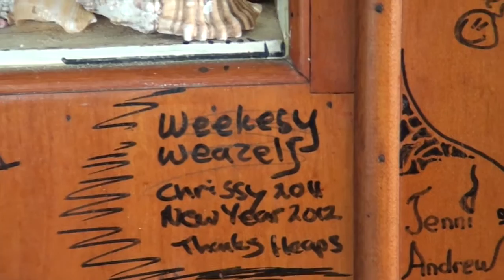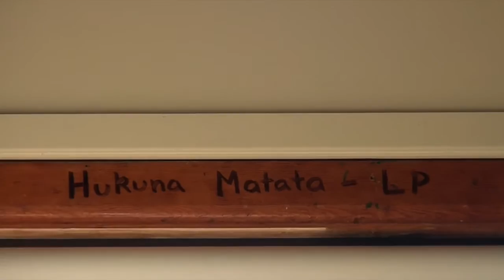SHACK VID- DAY 1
Here's the begging of a new series "THE SHACK"
Over the Easter holidays my friends Mia + Izz and myself traveled to Scotts head and had the wildest adventures and I've captured it all on film!!